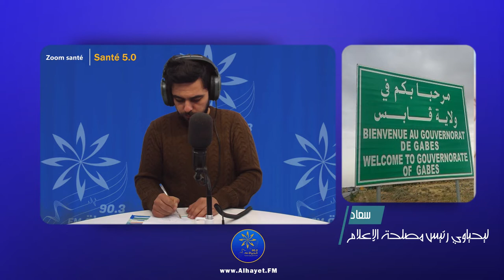Zoom Santé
إصابة ب H1N1 إنفلوانزا الخنازير لطفل بين 3-4 سنوات
دكتور سعاد_اليحياوي رئيس مصلحة الإعلام بالإدارة الجهوية للصحة بقابس

تبعونا على 90.3 في القيروان
البث المباشر: